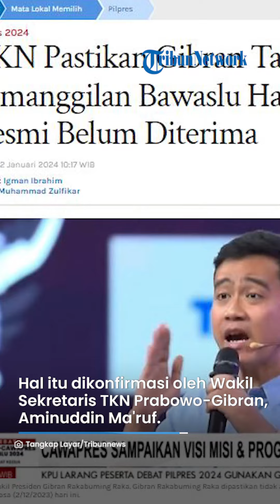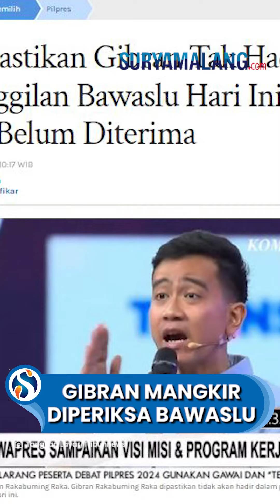Dijadwalkan Diperiksa Bawaslu Gibran Dipastikan Tak Hadir, Diduga Lakukan Pelanggaran, Ini Alasannya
VP: NK

SURYAMALANG.COM - Cawapres nomor urut dua Gibran Rakabumin dijadwalkan dipanggil Bawaslu untuk diperiksa.

Gibran diperiksa karena diduga melakukan pelanggaran dengan aksi bagi-bagi susu di Car Free Day (CFD).

Namun Gibran dipastikan tidak akan hadir dalam pemanggilan Bawaslu itu.

Hal itu dikonfirmasi oleh Wakil Sekretaris Tim Kampanye Nasional (TKN) Prabowo-Gibran, Aminuddin Ma'ruf, Selasa (2/1/2024).

Aminuddin mengatakan baha Gibran berkegiatan seperti biasa sebagai Wali Kota Solo.

TKN Prabowo-Gibran mengklaim belum menerima surat pemanggilan resmi dari Bawaslu Jakarta Pusat.

Oleh karena itu Gibran dipastikan tidak akan menghadiri panggilan tersebut.

"Hari ini Mas Gibran berkegiatan seperti biasa sebagai walikota, dan tidak ada perwakilan yang hadir sampai informasi terkait panggilan tersebut jelas dan surat resminya kami terima," ucap Aminuddin.

Aminuddin mengatakan, Gibran berkomitmen mengikuti aturan yang ditetapkan oleh penyelenggara Pemilu.

Apalagi saat ini Gibran telah berstatus sebagai peserta pemilu yang maju sebagai cawapres.

Akan tetapi, Gibran menunggu surat resmi terkait pemanggilan tersebut.

Aminuddin kemudian meminta awak media untuk menanyakan kepada Bawaslu Jakpus perihal alsan belum mengirimkan surat resmi pemanggilan.

"Kami menunggu kepastian dari Bawaslu Jakpus terkait panggilan ini. Mohon kiranya teman-teman media mengkonfirmasi ulang terkait panggilan Mas Gibran hari ini. Sampai hari ini surat resminya belum kami terima," jelasnya.
(Tribun-Video.com/Tribunnews.com)